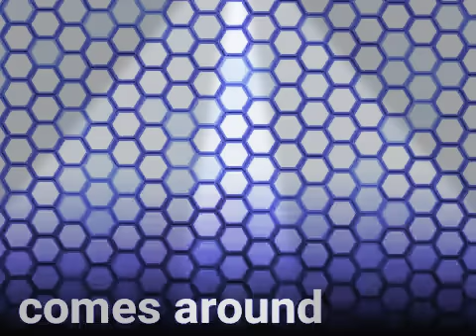Comes Around x Ponce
Comes around freestyle